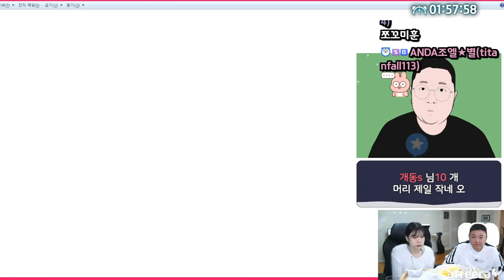원래 이런방송인가요..? (23.04.13-3)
[음원출처]